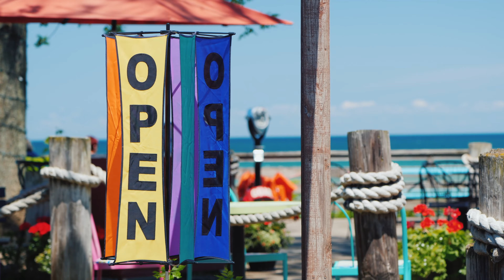AIRLIE BEACH, North Queensland - 4K | Australian Travel Guide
Airlie Beach is your stepping stone to the Whitsunday Islands, a dazzling collection of 74 tropical islands nestled amidst the cobalt waters of the Coral Sea. This coastal resort town, with its yacht-filled marina and palm-fringed esplanades, invites you to a realm where the natural beauty of Australia unfurls in every direction.

As you wander along the bustling Airlie Esplanade, the rhythmic dance of the waves accompanies the laughter and chatter of travelers from around the globe. The colors of the sky morph from pastel mornings to twilight purples, painting the sea's surface in ever-changing shades of blue and green. The horizon is punctuated only by the sails of boats venturing out to experience what is often dubbed as Australia's maritime playground.

Discover the allure of AirlieBeach, Shute Harbour, Cannonvale Beach and the Whitsundays in our essential travel guide. Let the tranquil yet exhilarating atmosphere of this gateway town envelop you as you set sail for coral snorkeling, beach hopping, and other unparalleled oceanic adventures.

For more information and travel tips about Airlie Beach and other must-see Australian locales,